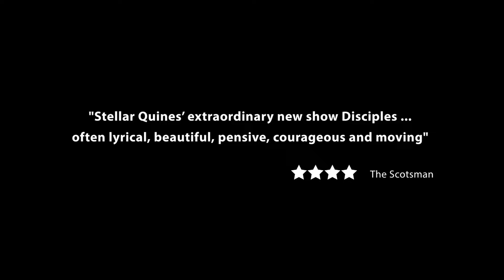Disciples Trailer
The trailer for our 2023 show, Disciples, performed at the Traverse Theatre, Edinburgh in October 2023. Co-directed by Rachel Drazek and Ellen Renton and devised by the company.